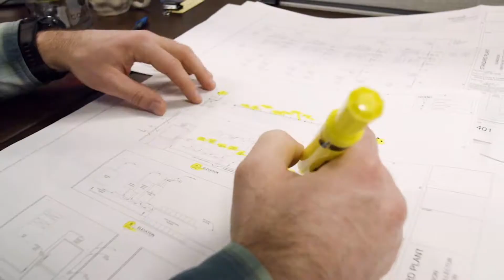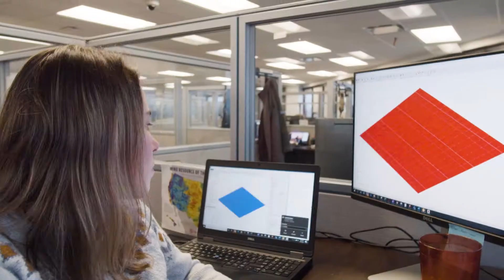AES 2021 EEI Award Winner - Alamitos Battery Energy Storage System (BESS)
As 2020 came to a close, AES began operating the Alamitos Battery Energy Storage System (BESS) in Long Beach, California,
making history as the world’s first stand-alone energy storage project for local capacity, the first time an energy storage system was
specifically procured instead of a new natural gas peaking plant in the U.S. and the world’s first grid-scale energy storage system
to receive a long-term power purchase agreement (PPA). Through these unprecedented achievements, the Alamitos BESS, a
100 MW, 400 MWh system and one of the world’s largest energy storage systems in operation today, ushered in the widespread
domestic and global adoption of energy storage and demonstrated energy storage as a critical component of the world’s energy
future.